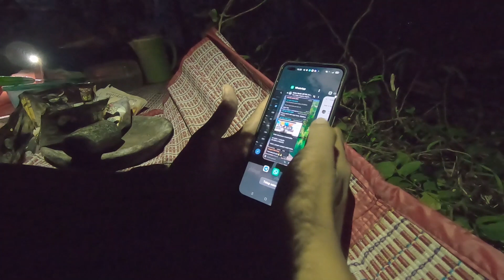Berau Surganya Pantai di Kalimantan Timur (Teluk Sumbang) | Spearfishing Indonesia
Memasak ikan hasil tangkapan sendiri benar-benar menyenagkan, apalagi barengan dengan teman-teman di momen camping dan spearfishng. Ini part 2 dari video sebelumnya. Terima kasih kunjungannya.

Mohon dukungannya untuk perkembangan channel ini. Terima kasih teman-teman!